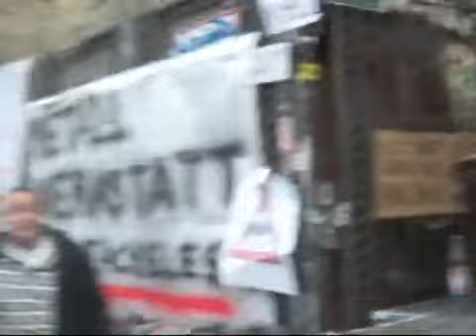Redebeitrag auf der Tacheles Demo "Die Mauer muß weg" am 16.04.2011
NUR DIE ERSTEN SEK. SIND VERDREHT. SORRY!

Noch immer ist die Situation rund um das Tacheles nicht geklärt! Das weltweit anerkannte und international besuchte Kunsthaus steht noch immer vor der Räumung und ist in seinem Bestand akut bedroht.

Nachdem sich Anfang diesen Monats die "Gruppe Tacheles" mit 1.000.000 (in Worten: Eine Million) Euro herauskaufen ließen und somit große Teile des Kulturbetriebes den Baggern und der HSH-Nordbank preisgaben, schafft die Bank nun Tatsachen!

Stück für Stück übt die Bank nun Gewalt aus und hat, wir erinnern uns an ähnliche Bauwerke, eine Mauer gesetzt um die Metallwerkstatt vom Haus abzugrenzen. Ziel ist es wohl durch derartige Aktionen die Künstler und letztlich das Publikum zu entnerven!

Dies wird aber wohl kaum geschehen! Die Künstler, zum Teil tief zerstritten, einigen sich nun aber auf eine gemeinsame Aktion: Eine Demonstration!

Das Tacheles kann z.B. mit Dr.Motte, dem Begründer der Loveparade und einem starken Protagonisten der Berliner Techno-Szene, auf starke Unterstützer zurückgreifen. Auch das Aktionsbündnis MEGASPREE zählt das Tacheles zu seinen Bündnispartnern und Bündnisfällen.

Die Teilnehmerzahl dieser Demo lässt sich nur äußerst schwer ermitteln, weil die Kundgebung eher eine kulturpolitischen Strassenfest mit hoher Besucher-Fluktuation glich und von 15:00 - 21:30 Uhr recht lang war. Es sollten aber deutlich mehr als 1000 Menschen für das Tacheles eingetreten sein!